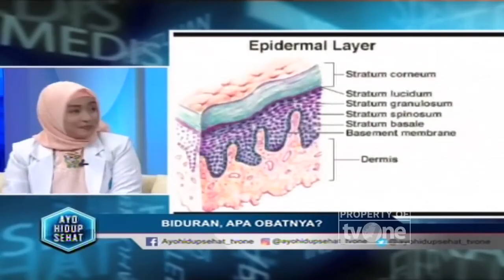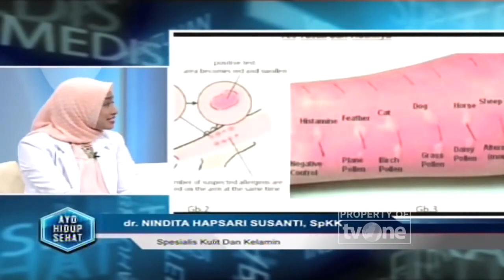Penanganan Biduran yang Bisa Dilakukan Di Rumah | Hidup Sehat tvOne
Hidup Sehat tvOne - Penanganan Biduran yang Bisa Dilakukan Di Rumah

(RA01)

Thankyou ☺❤
Hidup Sehat